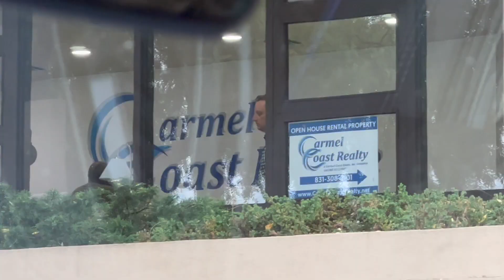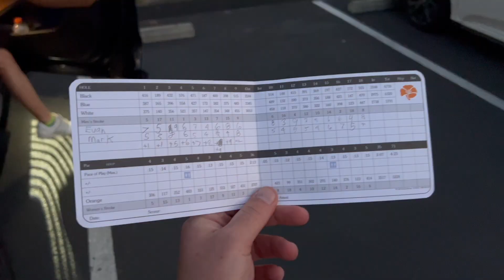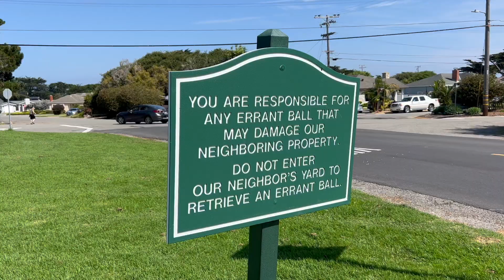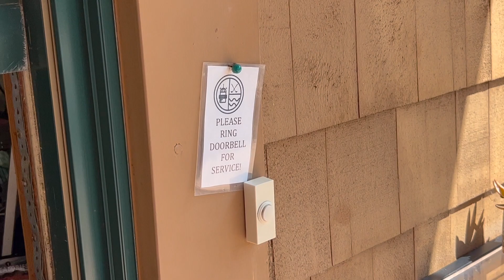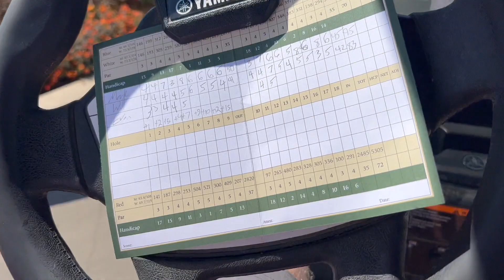Carmel Golf Trip - September 2023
Evan, Will, and Mark did a guys weekend trip to Carmel for some golf and shenanigans. Good times were had.